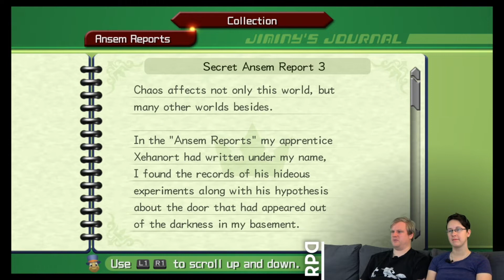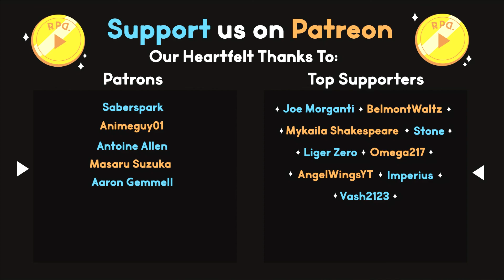Kingdom Reunion ▶︎Kingdom Hearts II : Part 76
In Part 76 of Kingdom Hearts II we storm the castle within The World That Never Was to find Kairi! Organization XIII has only a few more hearts to create Kingdom Hearts, and everybody we know is with us to help save the day!

RPD Let's play of Kingdom Hearts II!